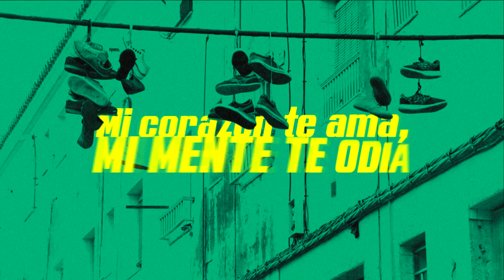HARTAS - BRICKS & EARTH (Official Lyric Video)